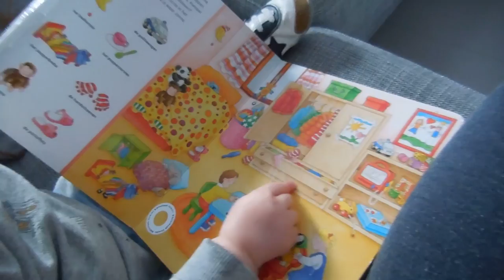Weekvlog #19 -Aapjes kijken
Dit weekend was het heerlijk weer! We gingen met z'n drieën naar Dierenpark Amersfoort. Nils vond het weer fantastisch. Aapjes kijken, in een bootje varen en hij was heel gefascineerd door het geluid van de Kameel. Zondag was een rustig dagje. Kortom weer een heerlijk weekend!

Liefs,
Carien